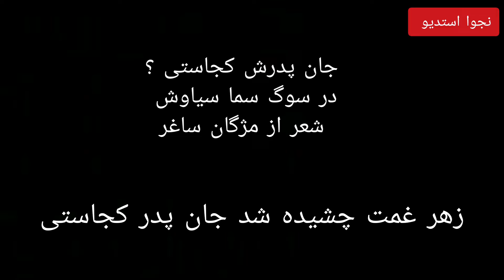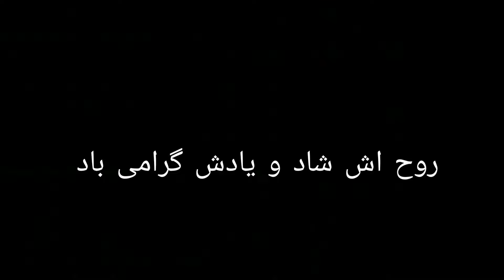جان پدر کجاستی؟ در سوگ یما سیاوش شعر از مژگان ساغر| Yama Siawash Afghan Journalist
جان پدر کجاستی؟ در سوگ یما سیاوش شعر از مژگان ساغر| Yama Siyawash Afghan Journalist

استاد سلیم سرمست اولین بنیان گذار موسیقی آماتور درافغانستان و افتخارموسیقی کشور|Ustad Salim
آهنگ دوگانه خانم هنگامه و نعیم پوپل به یادبود از هنرمند نامیرای کشور احمدظاهر |Naim Popal&Hangama
آخرین کنسرت مرحومه مرضیه جان مشهور به سپیده با آهنگهای شاد و دلپذیر|Marzia Sapida
مصاحبه و دکلمه به یادماندنی زنده یاد قهار عاصی شاعر نامدار افغانستان |Qahar Asi
کی وچگونه نصرت پارسا هنرمند بی بدیل کشور را به قتل رسانید|Nasrat Parsa
زندگینامه خانم سلما جهانی آوازخوان مشهور زن افغان|Salma Jahani
روزگار سخت سیف الدین خندان ولبخند همیشگی او بر دشوارهای زندگی زندگینامه سیف الدین خندان یا حاجی سیفو
چرا مختار مجید پس از هم پاشیدن گروه باران دیگر نه درخشید ؟ Mukhtar Majid
شمس الدین مسرور هنرمند نام آشنا افغانستان کجاست؟زندگینامه شمس الدین مسرور Shamsudin Masroor 1
حبیب شریف هنرمند خوش آواز کشور که جاوید شریف و رامین عمر شریف را به موسیقی افغانستان معرفی کرد
میرمن ناهید مشهور به بلبل افغان که یک زمان میخواست لتامنگیشکر افغانستان شود|Merman Nahid
استاد ننگیالی از چهره های درخشان هنری قرن بیستم و تاثیر او روی کارنامه مرحوم احمدظاهر|UstadNangiyali
یاد از مرحوم حکیم اطرافی، بازیگر نام آشنا افغانستان | Hakim Atrafi